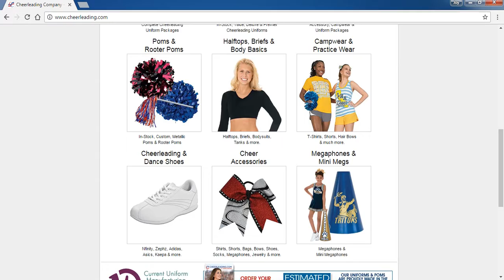The Sports Cheerleading Company The Industry Leader in Cheerleading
The Industry Leader for made in the USA in-stock and custom Cheerleading Uniforms. Cheerleading Company also has all of the accessories you need, including ... All Star & Competition teams, international teams, Pop Warner and sports

Our friendly staff has over 50 years of experience in the cheer industry, and we ... Our president, Jim Hazlewood, entered the cheerleading business in 1966 when ... all star teams, international teams, sports associations, and college teams.

Today's cheerleaders are athletes, scholars, and leaders. ... uniform designs that complemented UCA™'s youthful, athletic image in the spirit industry. ... Today it's the largest cheerleading camp company in the world training over 180,000 ...

AAI Cheer supports these talented athletes and recognizes them as leaders in ... for various competition companies, Rockstar Cheer and Dance Championships ... USA Sports Production is an industry leader in the design, organization and